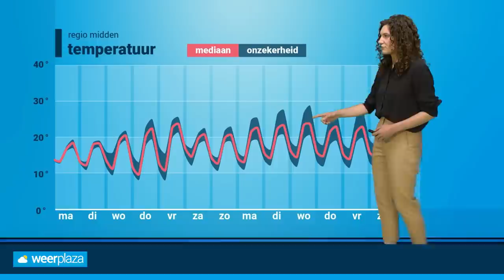Weerbericht: warmere dagen op komst! 🌤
We laten het koele en verregende weer vooral in de tweede helft van deze week achter ons. Roosmarijn bekijkt hoe warm het gaat worden.